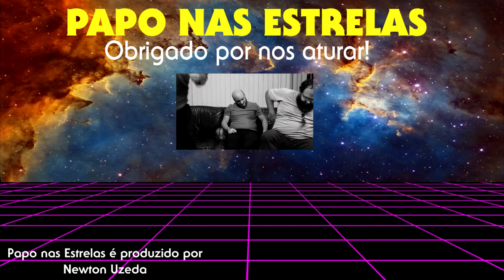The Expanse - O Sétimo Homem - Crítica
No sétimo episódio de The Expanse, vamos acompanhar a repercussão do ataque em Ganimede, e o que foi que Roberta Draper realmente viu.

The Expanse - O Sétimo Homem [The Seventh Man] s02e07